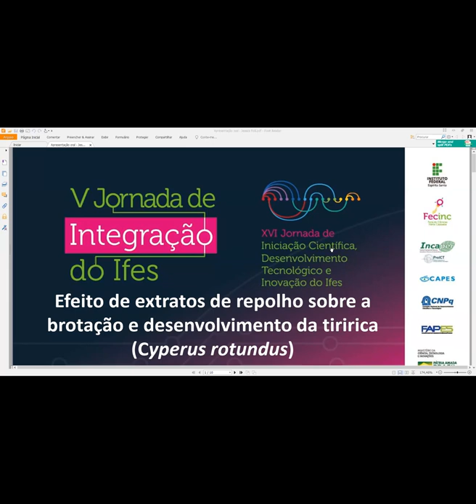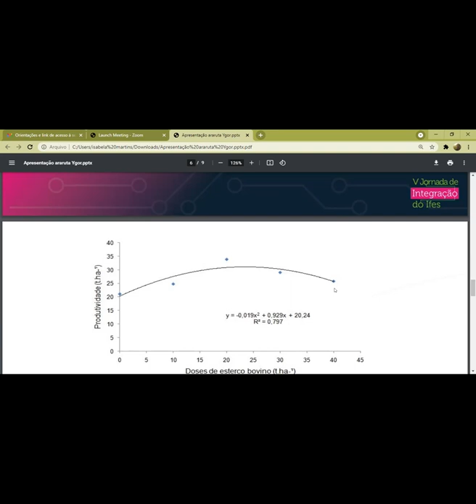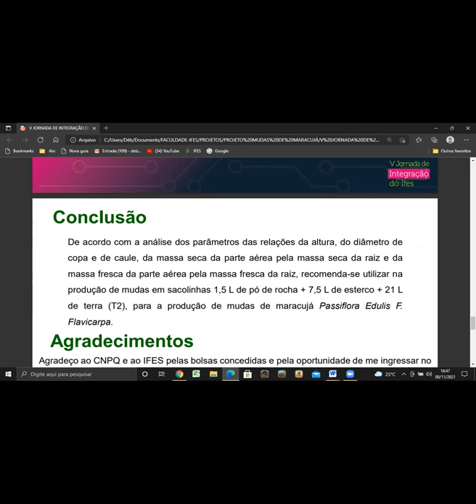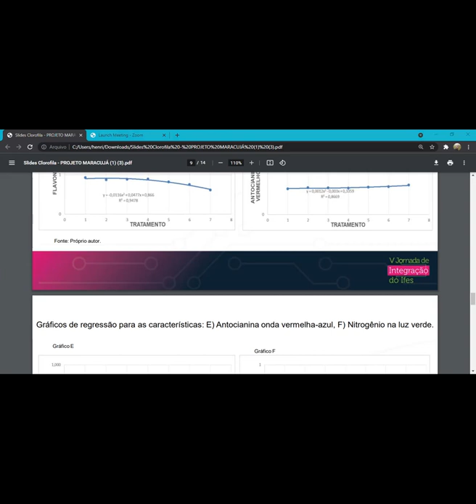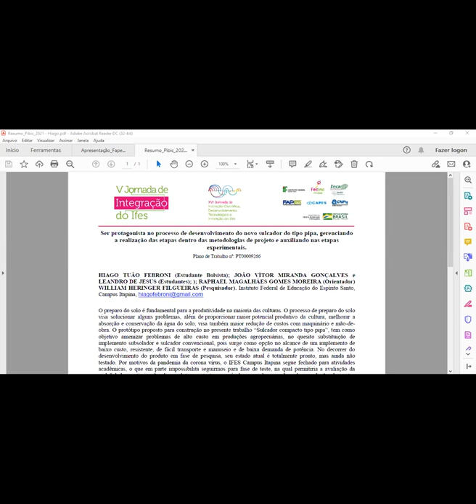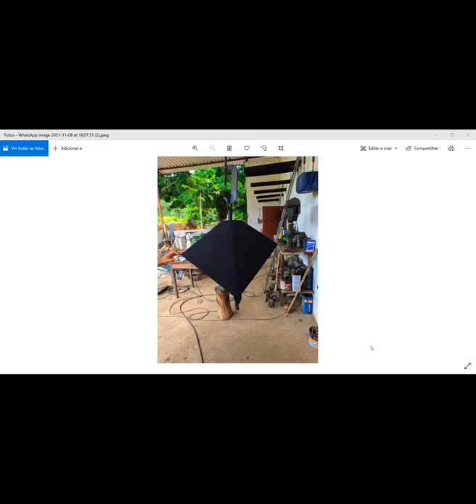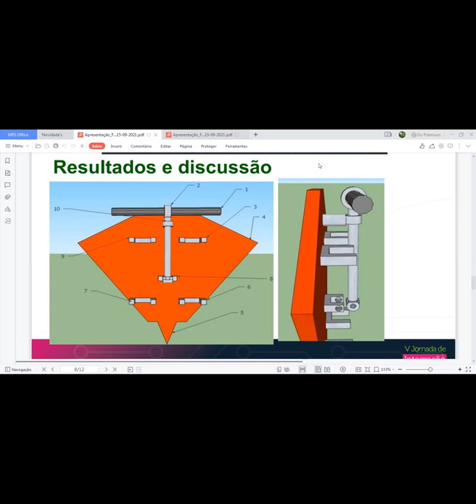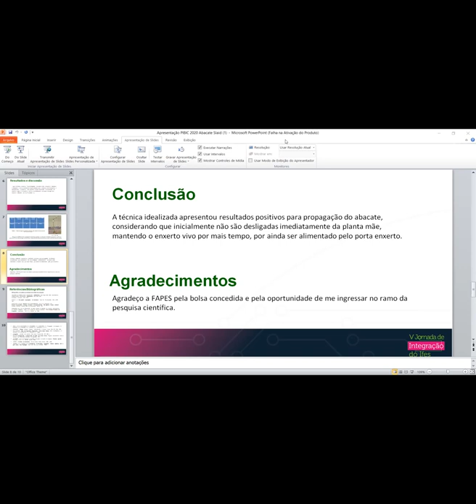Sessões de Apresentação de Trabalhos - PPRG Agrárias 8. Dia 1 - Tarde.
(PRPPG) Rafaela Barreto Cazaroto Grobério
Título: INOVAÇÃO TECNOLÓGICA NA PRODUÇÃO DE MUDAS HERMAFRODITAS DE MAMOEIRO EM FUNÇÃO DO LOCAL DA SEMENTE NO FRUTO
Campus: Santa_Teresa
Orientador: Marcus Vinicius Sandoval Paixão

(PRPPG) Angelica Couto Correa
Título: INOVAÇÃO TECNOLÓGICA NA ENXERTIA EM ABACATEIROS E MANGUEIRAS COM A TECNICA DO FURO NO CAULE
Campus: Santa_Teresa

(PRPPG) Hiago Tuão Febroni
Título: Ser protagonista no processo de desenvolvimento do novo sulcador do tipo pipa, gerenciando a realização das etapas dentro das metodologias de projeto e auxiliando nas etapas experimentais.
Campus: Itapina
Orientador: RAPHAEL MAGALHÃES GOMES MOREIRA

(PRPPG) João Vítor Miranda Gonçalves
Título: Ser protagonista quanto à realização das etapas experimentais e auxiliar no processo de desenvolvimento do novo sulcador do tipo pipa aplicando as metodologias de projeto.

(PRPPG) leandro de jesus
Título: Auxiliar no processo de desenvolvimento do novo sulcador do tipo pipa, quanto à realização das etapas de metodologia de projeto e de campo.

(PRPPG) Mateus Krause Gering
Título: ADAPTAÇÃO DE UMA ESTRUTURA PARA PERFURADOR DE SOLOS MOTORIZADO
Campus: Santa_Teresa
Orientador: Elcio das Graças Lacerda